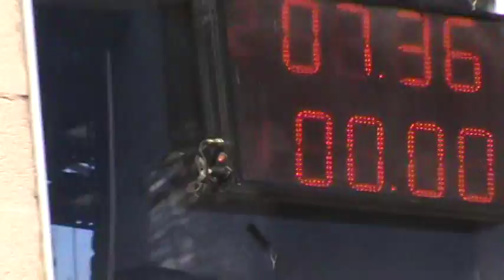Picadas De Avellaneda Domingo 06/11/2016 El Canal De Todos.